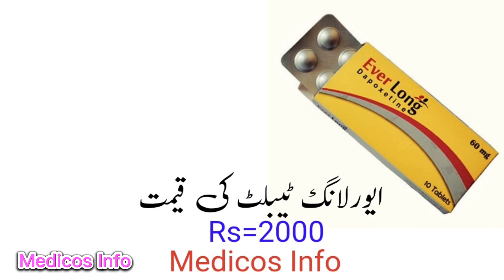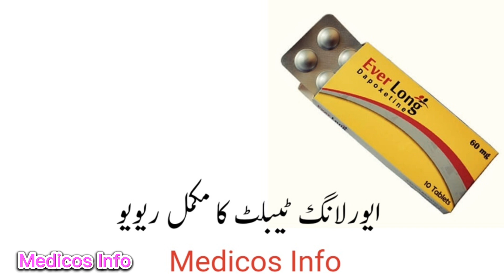Dapoxetine Everlong 60mg tablet Review | How to cure Premature Ejaculation-Dapoxetine side effects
Everlog tablet uses to treat premature ejaculation, increase sex timing, increase sex desire, increase stamina, thik money. Ever long tablet uses benefit side effects and composition dapoxetine in Urdu